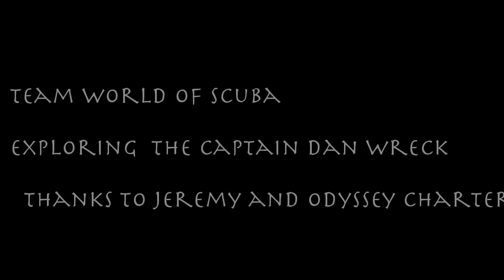Diving Captain Dan with World Of Scuba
Diving the Captain Dan with World of Scuba and Odyssey Dive Charters out of Pompano Beach, Fl.